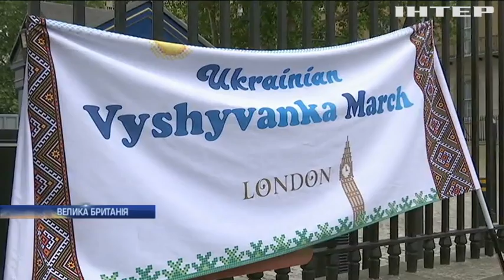У Лондоні українці влаштували ходу у вишиванках